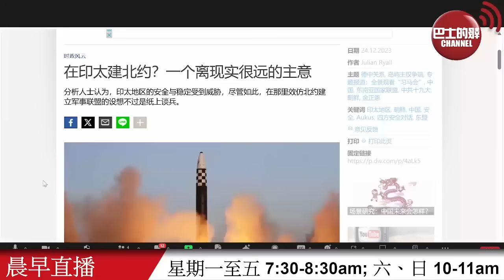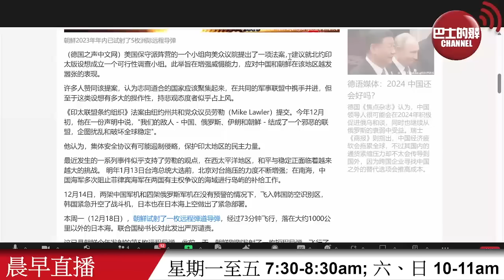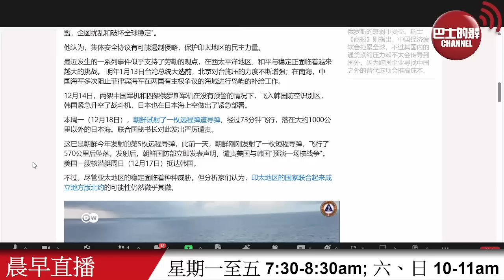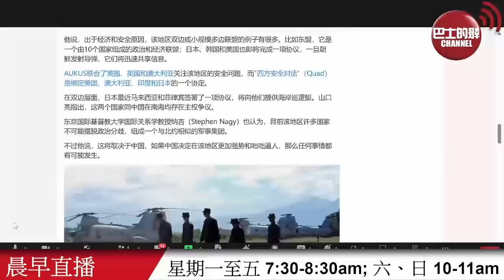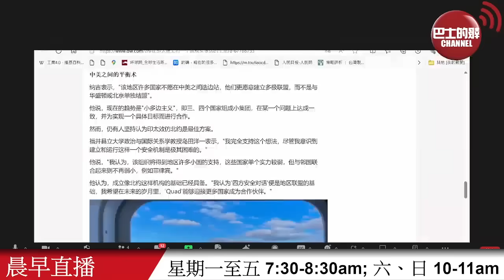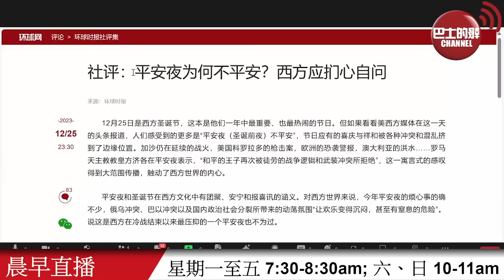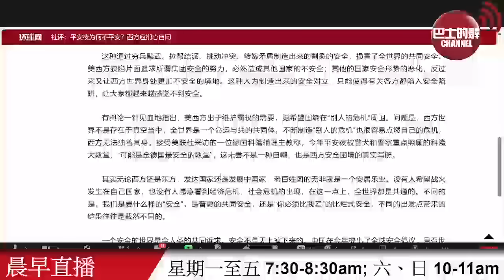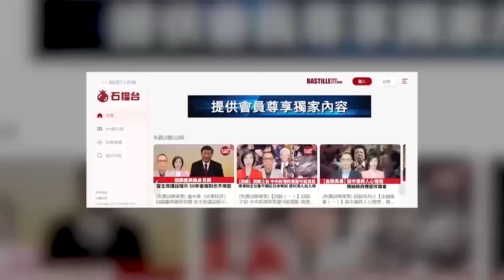【晨早直播】西方面對諸多亂事平安夜不平安，《環球時報》社評呼籲世界更多合作構建安全環境。德媒評論印太建北約有如空談夢想。23年12月26日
12月26日【晨早直播】主持:  Thomas、尚風